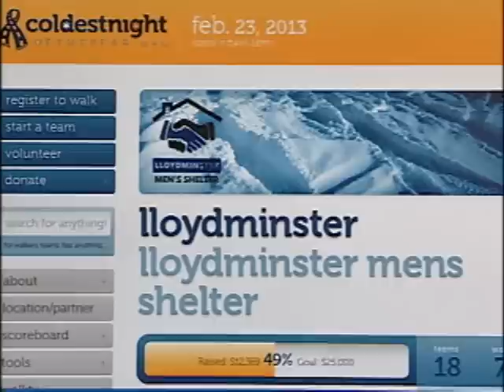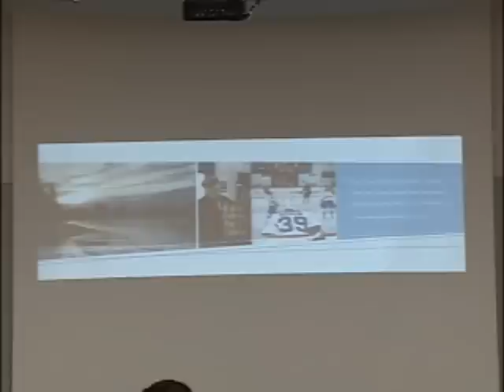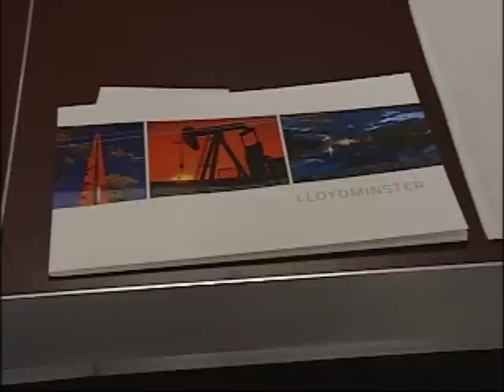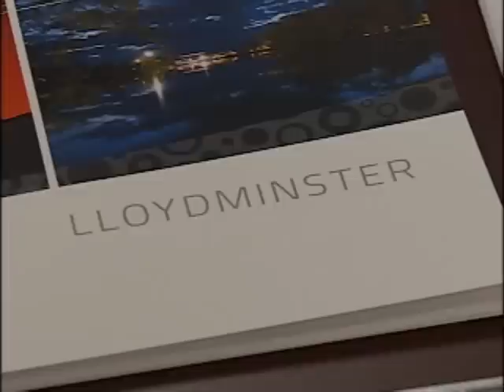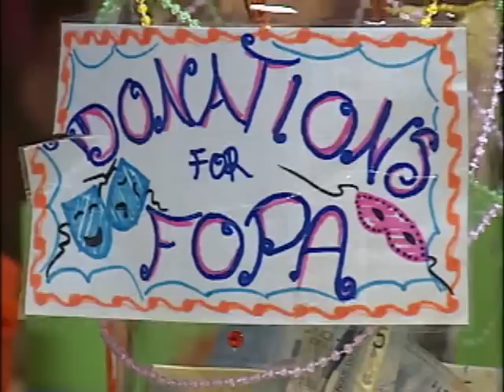NEWCAP NEWS FEB 19 2013 SEG 1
Today's news stories from Lloydminster and surrounding area: Including  North Battleford fatal accident, Coldest Night Fundraiser preview, Women's conference, Lloydminster Book , Lloydminster Mardi Gras,